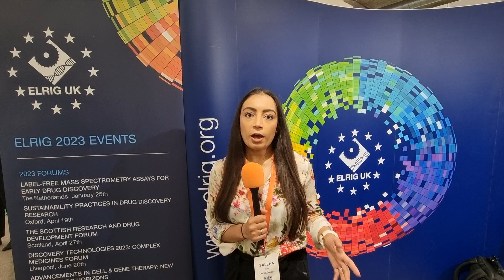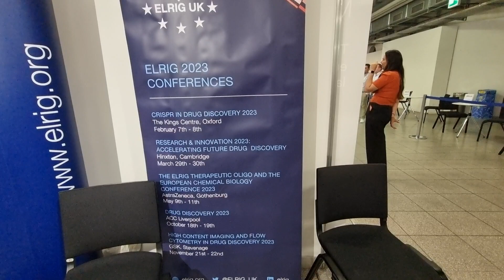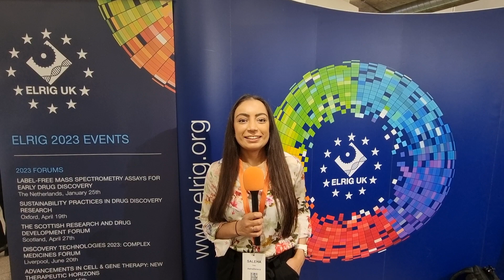S04E106 LiveWithChaudhrey with ELRIG UK Saleha Patel at Future Labs Live Basel 2023 May 31st Day 1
It was lovely to catch up with Saleha today at FutureLabsLive to learn more about ELRIG and the work they do.

Saleha will be presenting twice this week at FutureLabsLive2023!

Innovation through collaboration - CoSolve sustainabity
Today Wednesday May 31st 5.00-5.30pm CET Lima

A deep dive into the multiverse- will AI overcome the integrated Omics challenge?
Thursday June 1st 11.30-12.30 CET Dehli